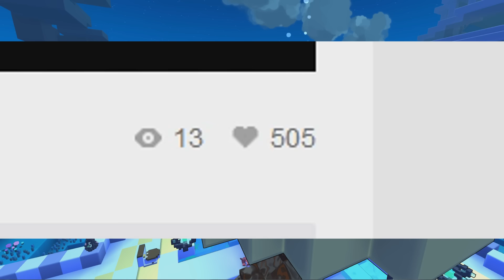Trove #347: Superstition, Flux farmen und mehr | Let's Play | Deutsch HD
Eine schöne Sammlung an Tipps für jeden Spielertyp.

Skype: sunletsplays

«Trove»
Voxel-MMO von Trion Worlds (2014).